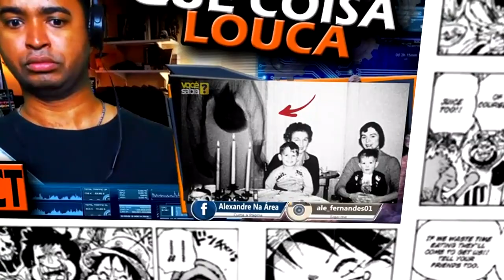Rindo Muito | PÉ DE FAVA no GTA!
Quer fazer uma propaganda do seu canal?
Entre em contato comigo no Discord e vamos falar de negócios.